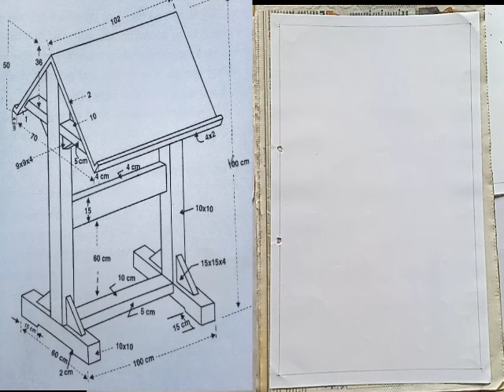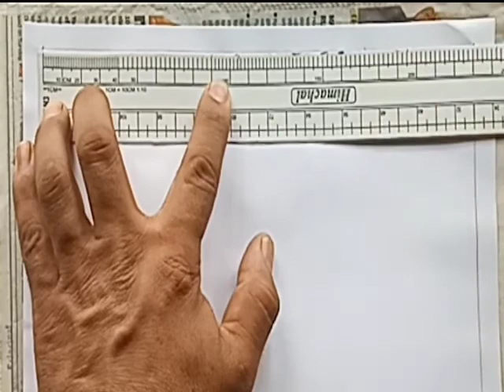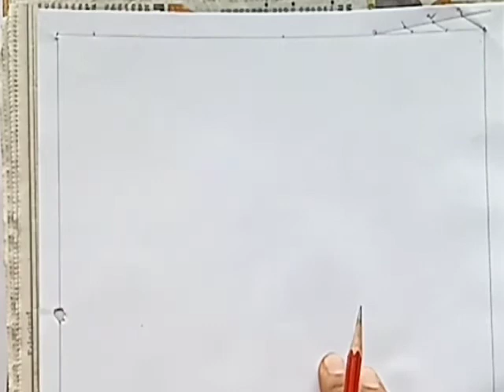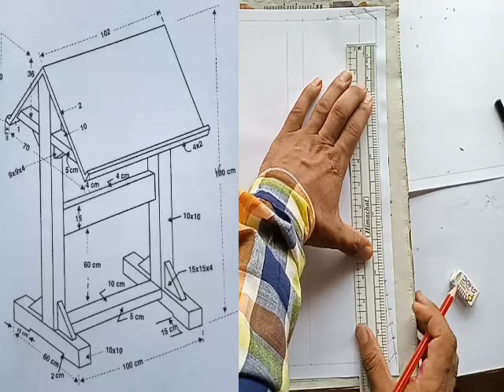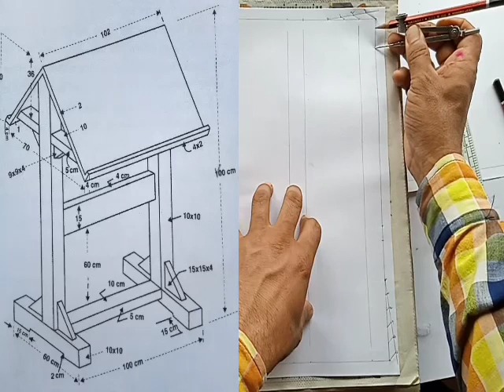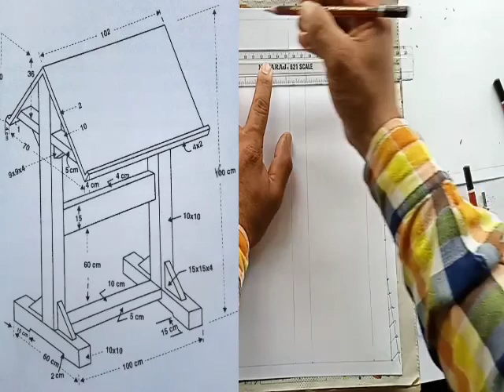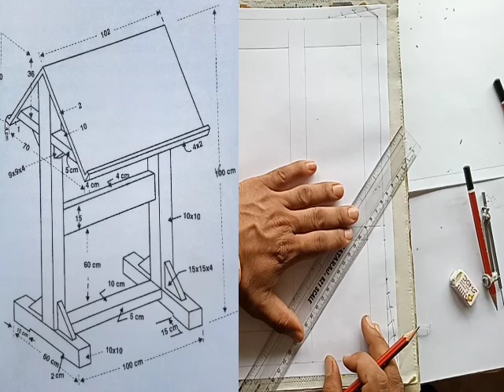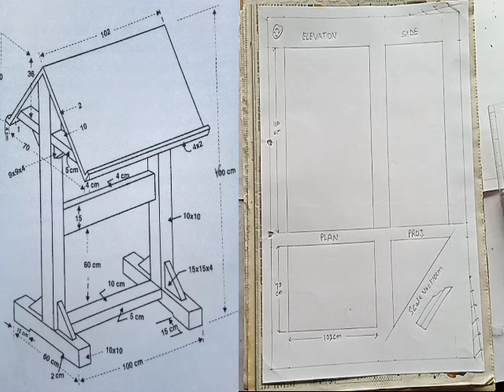Paper Davison Scale No. 32| स्केल नंबर 32 की कागज बांट| NCERT Syllabus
Drawing Study
 Dear learners,

धन्यवाद।